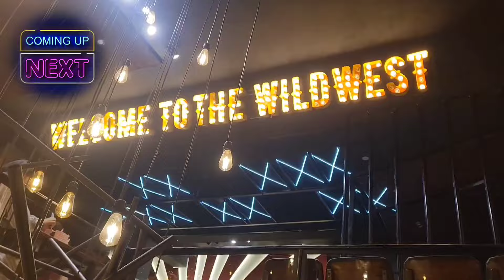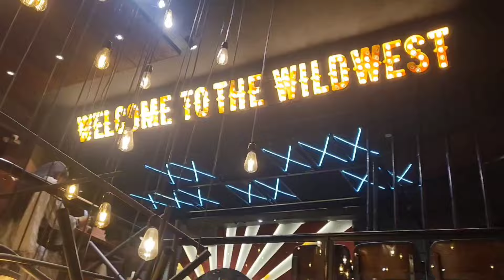World Largest Burger | Iphone 11 Proo Max | Ranchers Burger Deal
Going To Rawalpindi | Road Trip | Famous Gol Gappay in Rawalpindi
A-o-A
this is
Shahzad Ahmed
Almighty
Join us as we explore the world's largest burger, weighing in at a whopping 1,774 pounds! Then, we'll unbox and review the latest iPhone 11 Pro Max, and finally, we'll indulge in the ultimate Rancher's Burger deal at a local restaurant. Get ready for an epic food and tech adventure!

world's largest burger | giant burger challenge | epic burger eating | record-breaking food | massive burger creation | monster burger recipe | extreme eating challenge | huge burger cooking | jumbo burger assembly | insane burger construction | iphone 11 pro max review | iphone 11 pro max unboxing | iphone 11 pro max camera test | iphone 11 pro max tips and tricks | iphone 11 pro max comparison | iphone 11 pro max best features | iphone 11 pro max accessories | iphone 11 pro max gaming | iphone 11 pro max photography | iphone 11 pro max 4k video

comment, suggestion or critique in the comments
below.
my videos in your feed and give me the thumbs up
THANKS..
awesome